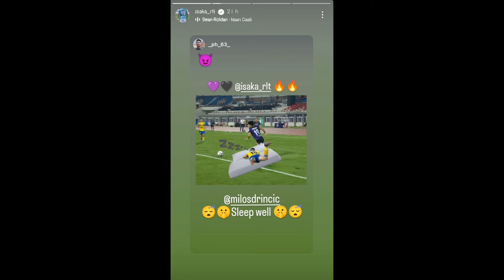Milos-നെ ട്രോളി Odisha താരം🤯|പിന്നീട് നടന്നത്🙄|Kerala Blasters News